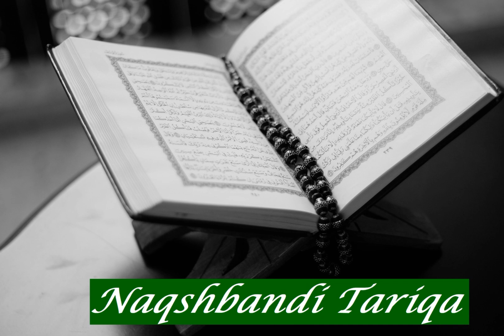Ahmed Ahmed Othman Alquariu: Sura 42 Ash Shura